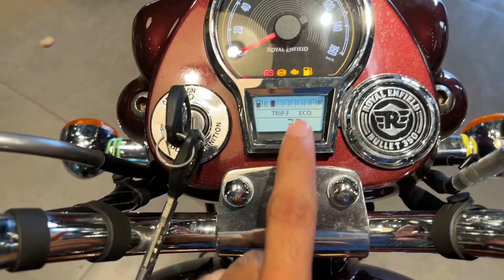*Maroon Retro Color Looks Good* All-New RE Bullet 350 - Review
Watch in this video- *Maroon Retro Color Looks Good* All-New RE Bullet 350 - Review